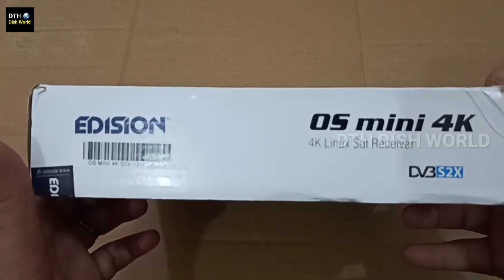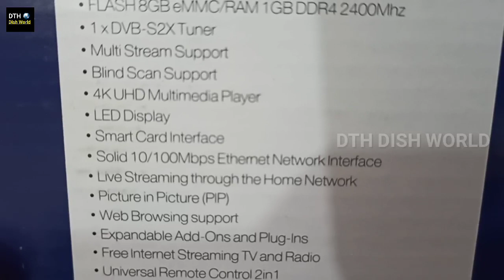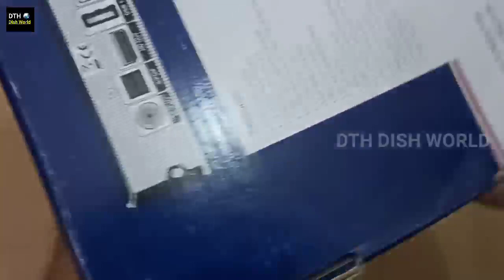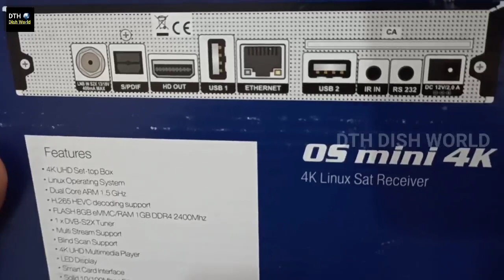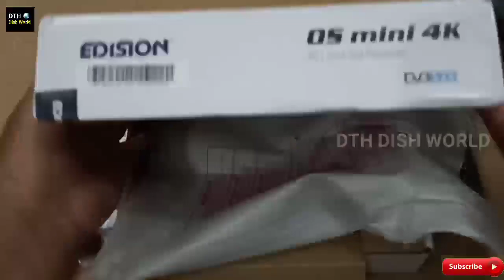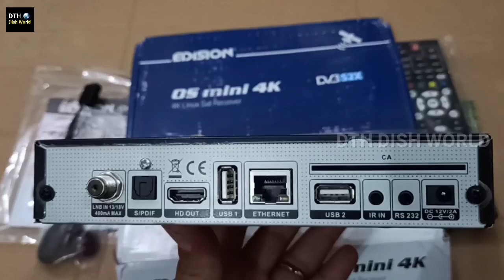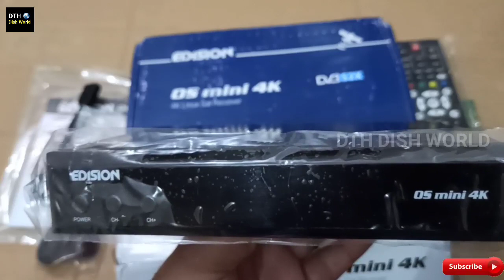Edision os mini 4k s2x UHD Linux Sat Receiver | DD Free Dish Best Set top box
Highlights
Edision OS Mini 4k Dvb S2X Linux
Edision Linux Sat Receiver
Edision set top box
Edision box setting
How to purchase edision box
Which DTH has best HD picture quality
Which is best set-top box for 4k TV
Which DTH is best and cheapest
Which TV connection is best
WiFi supported HD set top box
Ful HD set top box
Best hd set top box
How to connect internet without WiFi dongle in stb
How to connect internet in setup box
Set top box wifi dongle
Without Internet set top box
Iss Video me Tata play ke set top box Offer and Recharge ke bare me Information di gayee hai.

Tata Sky full installation 2ft dish antina आसानी से डिश एंटिना लगाये खुद अपने आप फिटिंग करे